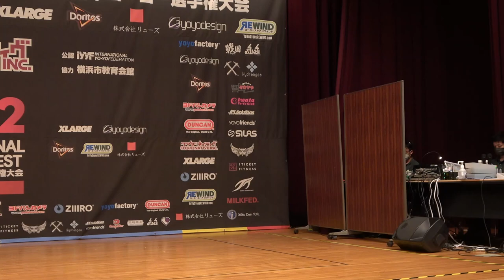2022JN 2A Final 08 Koichiro Ueta